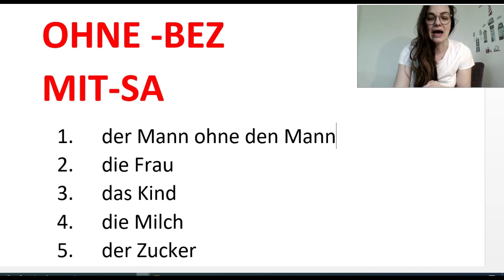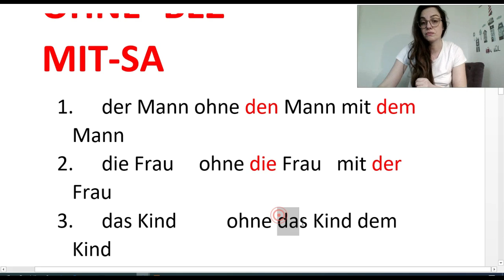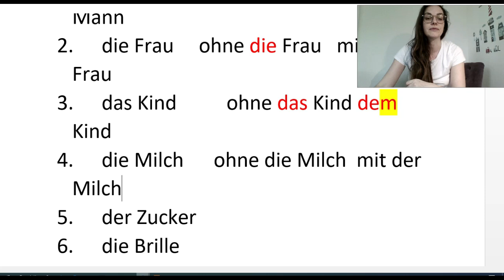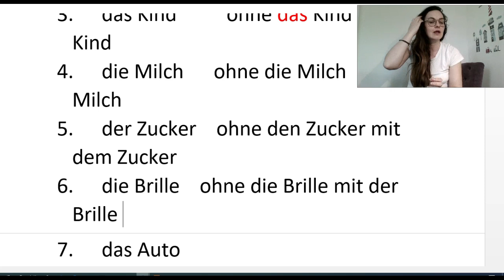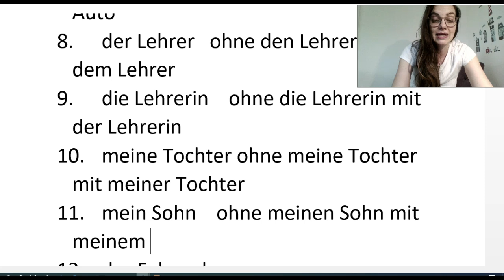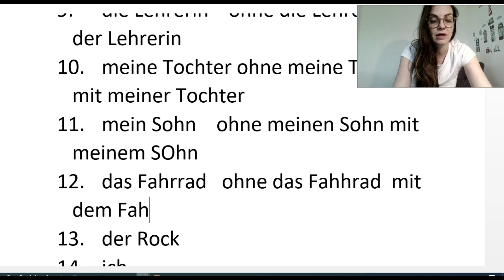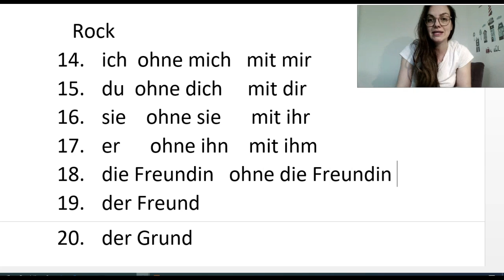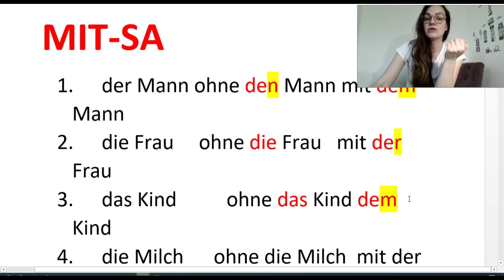NEMAČKI GRAMATIČKI PODSETNIK - MIT i OHNE - DA LI ZNATE DA PRAVILNO UPOTREBITE OVE REČI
PO CENAMA OD 250 DO 450 DIN MOŽETE KUPITI I MOJE 4 E KNJIGE koje su NAMENJENE UČENICIMA NEMAČKOG NA NIVOIMA A1- A2
SVAKA OD OVIH KNJIGA SADRŽI OKO 200 A4 STRANA U PDF FORMATU KOJE SU NANENJENE SVIMA VAMA KOJI STE TRENUTNO NA A1- A2 NIVOU I ŽELITE DA NAPREDUJETE

MOJA ČETVRTA  E KNJIGA ZA UČENIKE NEMAČKOG je UPRAVO OBJAVLJENA. U OVOJ E-KNJIZI ĆETE PRONAĆI 230 STRANICA A4 FORMATA NEMAČKIH REČENICA. MEĐUTIM, KNJIGA JE JEDINSTVENA PO TOME ŠTO SE SVAKA OD REČENICA KOJE ISPUNJAVAJU  KNJIGU NALAZI U ČETIRI OBLIKA TJ. U ČETIRI GLAGOLSKA VREMENA - PREZENTU, PERFEKTU, FUTURU I PRETERITU. U ZAVISNOSTI ON NIVOA VAŠEG ZNANJA KNJIGU MOŽETE KORISTITI NA RAZLIČITE NAČINE - NPR. AKO STE NA SAMOM POČETKU ČITAJTE SAMO REČENICE U PREZENTU. NA VAMA JE DA ODABERETE KOJIM ĆETE REDOSLEDOM ČITATI, CILJ OVE KNJIGE JE DA VAS OSPOSOBI DA USPEŠNO BARATATE SA OVA OSNOVNA 4 GLAGOLSKA VREMENA KOJA ĆETE KORISTITI SVAKODNEVNO.

OSIM OVE U PONUDI SU I SLEDEĆE E-KNJIGE ZA UČENJE NEMAČKOG

1) E KNJIGA ZA UČENIKE NEMAČKOG – POD NAZIVOM REČNIK ZA UČENIKE PLUS VEŽBANJA IZ GRAMATIKE SA REŠENJIMA OVU KNJIGU MOŽETE KUPITI AKO KLIKNETE NA

OVA knjiga se sastoji od 207 strana A4 formata u PDF formatu

2) KNJIGA PITANJA NA NEMAČKOM. KOJA SADRŽI 192 STRANE PREVEDENIH PITANJA NAPISANIH U A4 FORMATA OVU KNJIGU MOŽETE KUPITI AKO KLIKNETE NA

3) MOJA PRVA KNJIGU - 3000 REČENICA NA NEMAČKOM sadrži 165 strana prevedenih nemačkih rečenica napisanih u A4 formatu pažljivo biranih za sve vas na nivou A1 i A2. KNJIGU možete kupiti ako kliknete na